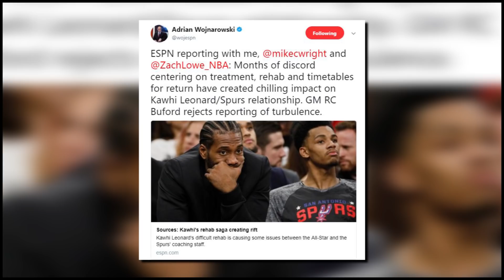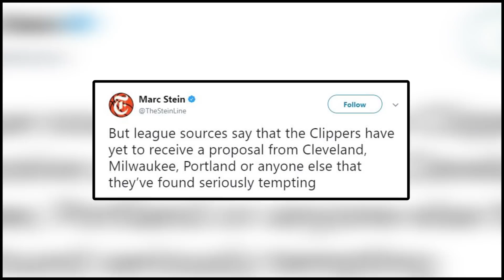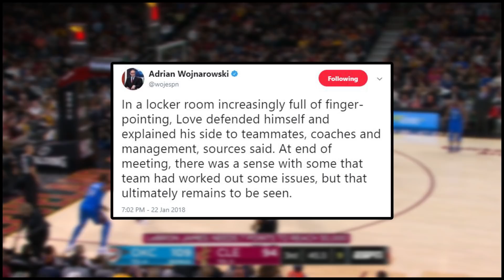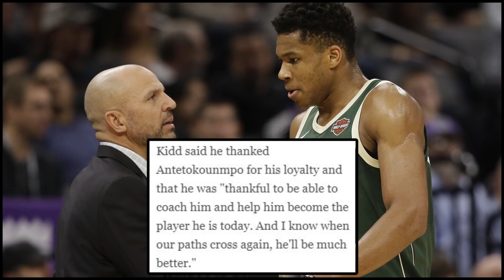KAWHI LEONARD IS UNHAPPY! Kevin Love should be FURIOUS! Kevin Durant MADNESS | NBA News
- Crazy news broke out about Kawhi Leonard yesterday, saying that he is unhappy with the San Antonio Spurs.

- Kevin Durant fired back at Clint Capela for saying the Rockets are better than the Warriors!

- Damian Lillard had a meeting with the Blazers and now they’re trying to trade for DeAndre Jordan

- The Cleveland Cavaliers are accusing Kevin Love of faking!

- Jason Kidd and Giannis Atentokounmpos last converastion.